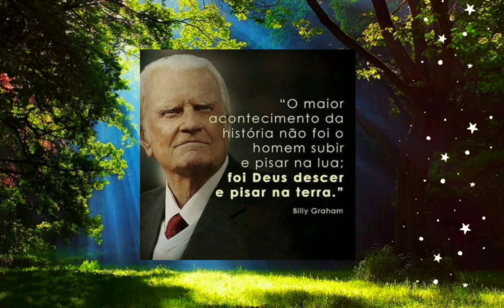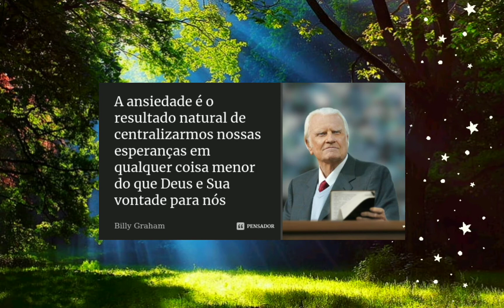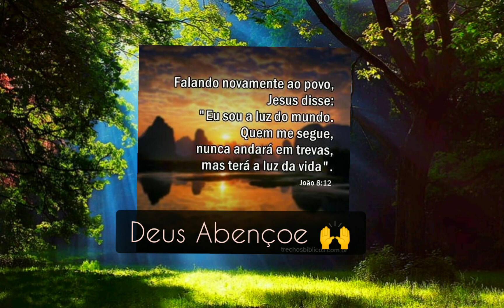Frases de ( Billy Graham ) Para Você Meditar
Billy Graham
Foi um dos maiores ,Evangelista
Teólogo ,Pastor De todos os Tempos
Homem de extrema Unção
Um ,Homem ,de Deus

Deus abençoe 🙌 Irmãos